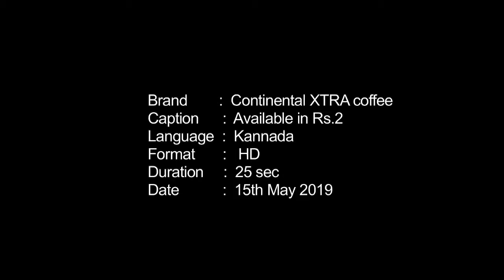Continental Xtra(Kannada)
Our latest TVC for Continental Xtra(Kannada)